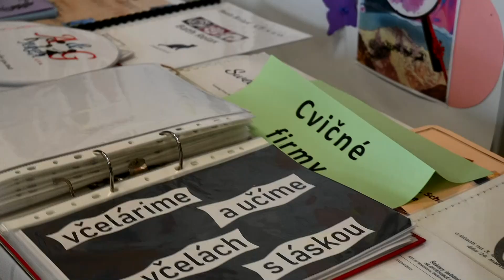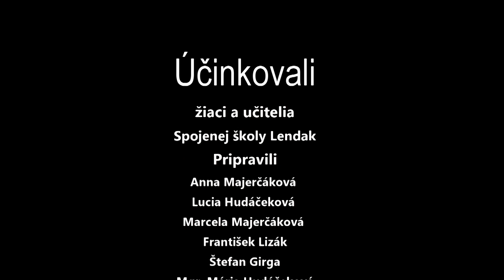Školské videonoviny - január 2023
Pár  zaujímavostí zo života Spojenej školy Lendak.
Zoznam príspevkov:
1. Posviacka školy
2.Lyžiarsky výcvik
3. Futbalový turnaj
4. Burza stredných škôl
Použitá hudba :
Príjemné sledovanie!